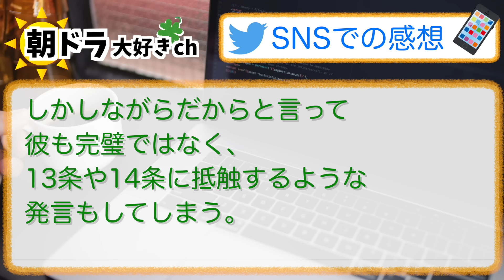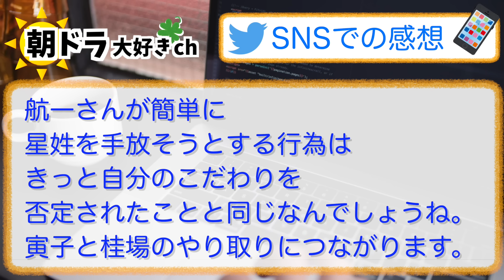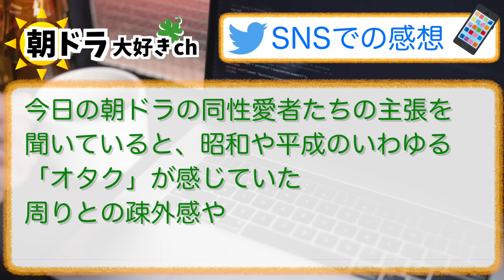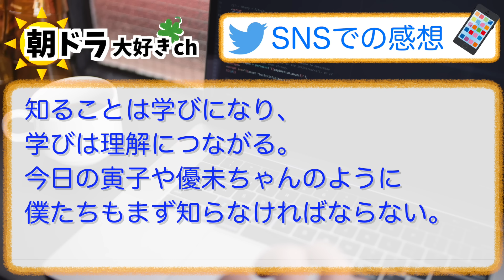【虎に翼】みんなの感想は？8月21日水曜【朝ドラ反応集】第103話 伊藤沙莉 松山ケンイチ 三山凌輝 岡田将生 菊池和澄 井上祐貴 尾碕真花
⬇︎ムック本がこちらから購入できます⬇️
・虎に翼 心に響く名言ブック